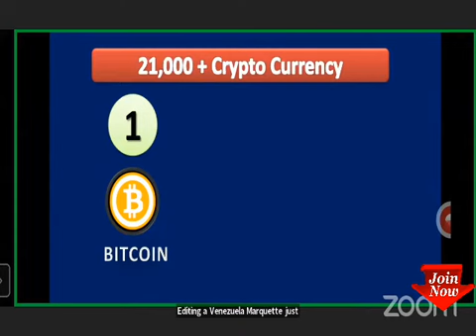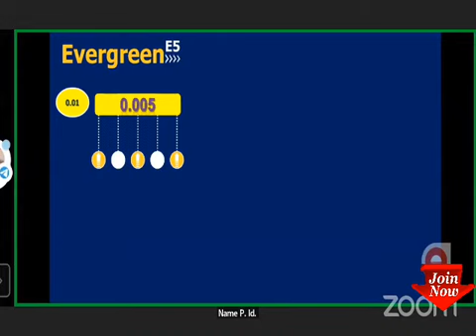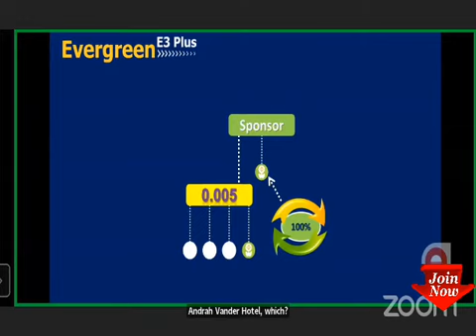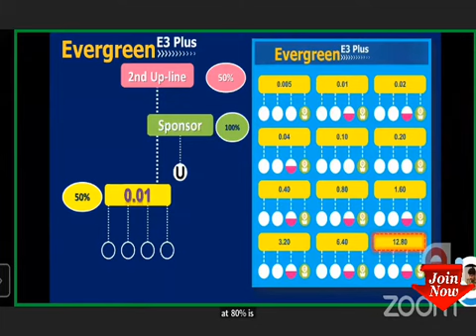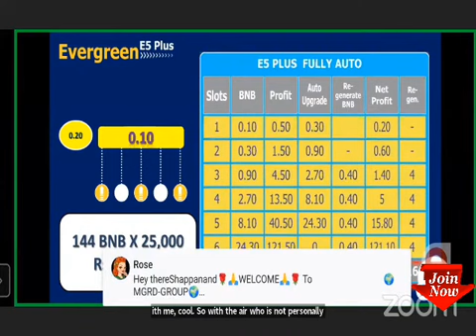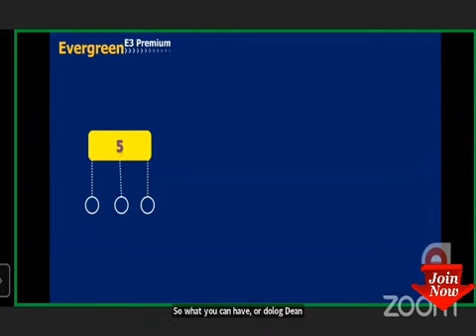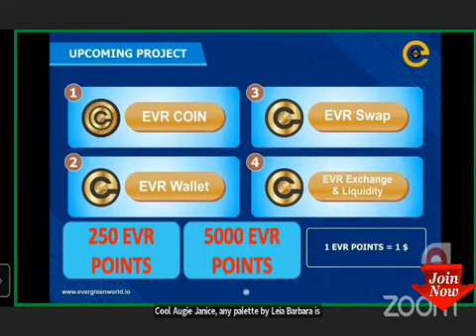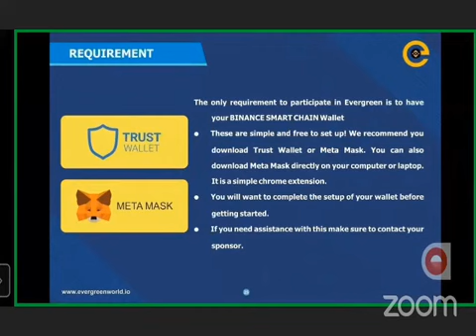Evergreen World क्या है और कैसे ज्यादा से ज्यादा BNB बना सकते हैं !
Evergreen Business Plan Is a Pure Decentralized Smart Contract Based BNB earning Platform. Join & Earn lots of BNB & 100% Referral Income .

How To Register :
) , use BNB Smart Chain Network & go to register.